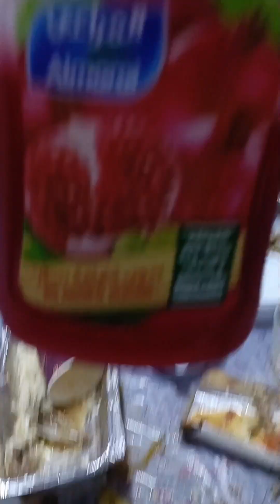vlog#369 ANG SARAP NG AMING SIMPLING HAPONAN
ang sarap ng aming haponan kami ang aking mga kapatid sa islam.